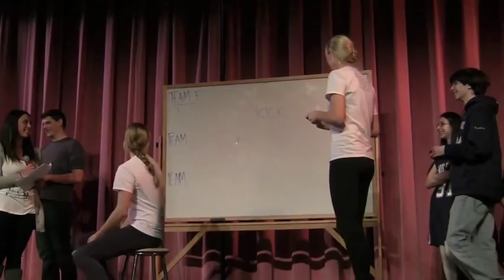Freshman Senior Sibling Competition